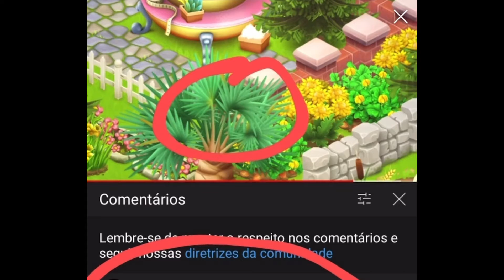Resultado do “Quem acha, ganha!” Edição de quarta 14/07/21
Fazendeiros, o ganhador desta semana é o Mário Melo! Parabéns Mário. Você foi rápido e encontrou a ovelhinha escondida pelo Eli. Confira no vídeo onde estava escondido. Até a próxima semana!